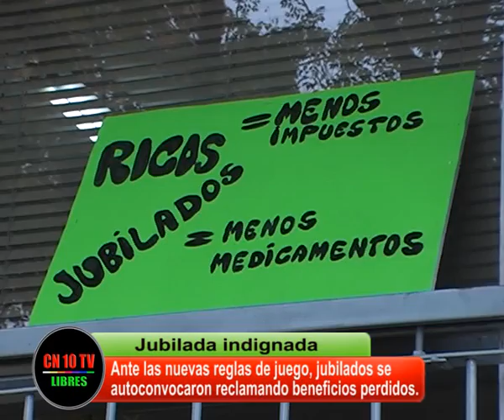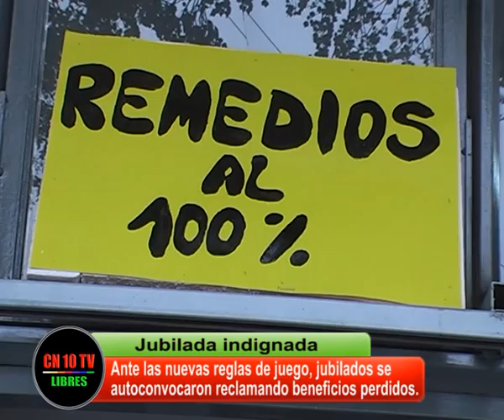SENTIDO RECLAMO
Jubilados y jubiladas autoconvocados frente a la sede sanrafaelina del PAMI, reclaman, indignados, ante las nuevas normativas sobre el cobro de pensiones.